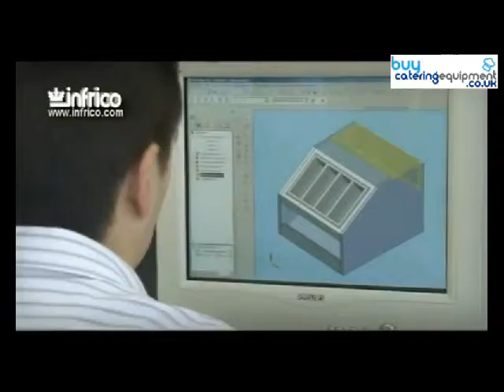Infrico Refrigeration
Infrico is a leading Spanish company in the production of cold equipment,. they are comminted to being innovative and aim to generate the best ideas and solutions for each of their clients.

Musci-DanoSongs.com